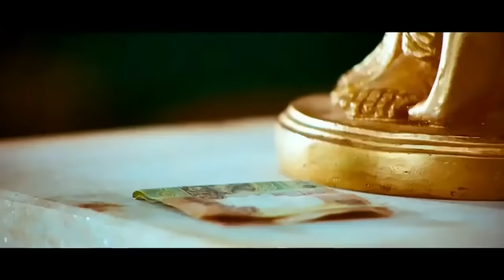Paresh Rawal - Sales Trick | Comedy Scene | Akshay Kumar | Oh My God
Paresh Rawal - Salesman Of The Year | Akshay Kumar | Oh My God

Kanji Lalji Mehta proves why he is the best salesman!